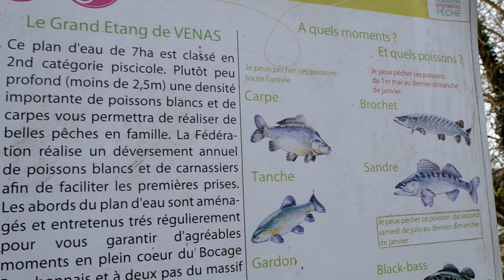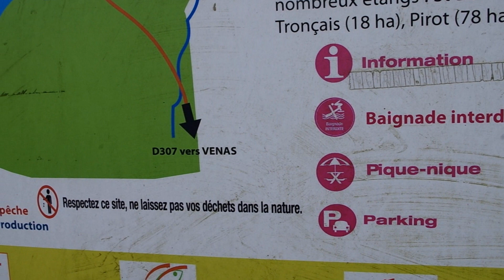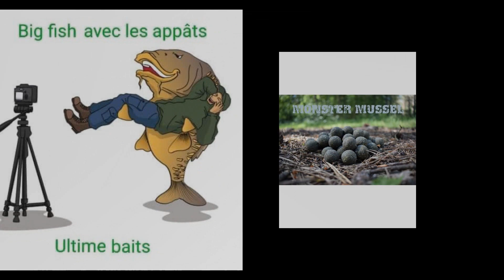48 h ETANG DE VENAS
ENCORE UNE SESSION DE REUSSIE ° AVEC UNE BELLE TARTE AUX POMME°